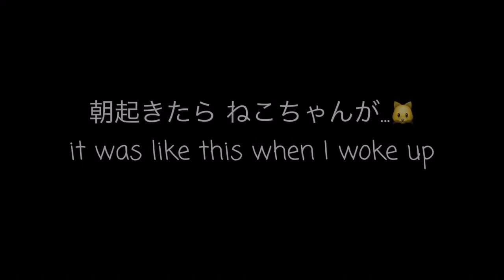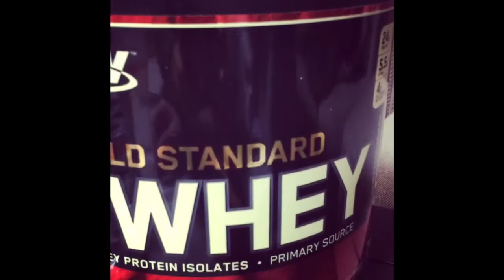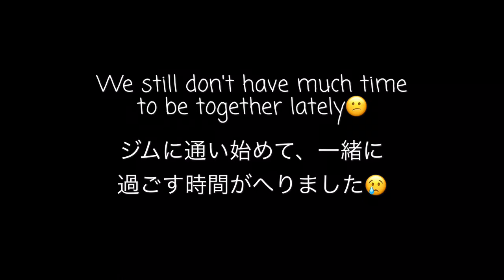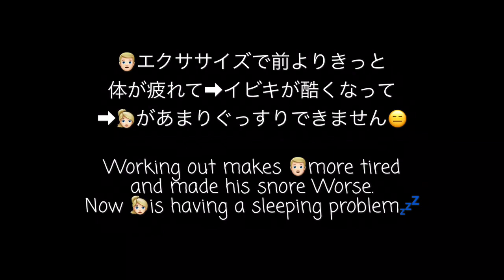にゃんこ⁉️とWHEYホエイプロテイン